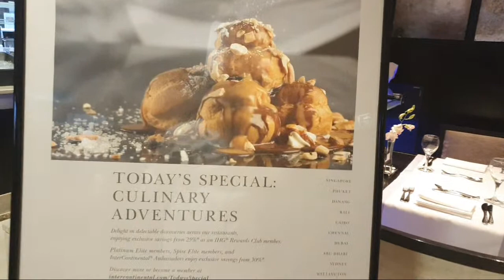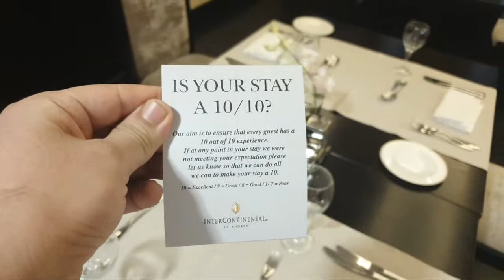Bbq Night Buffet Setup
Jut for fun ..